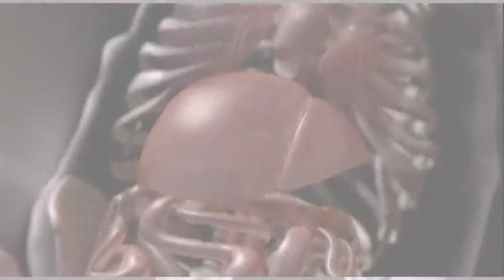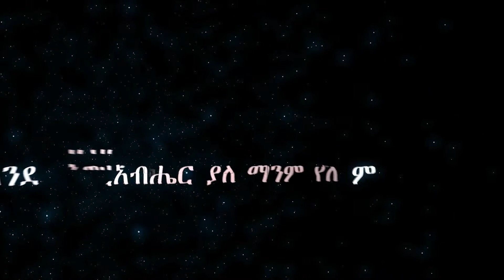የአርት እና የስነጽሑፍ ምሽት በጋይዮስ ሚኒስትሪ part3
ከኢቫንጀሊካል ቲቪ ጋር በመተባበር የተዘጋጀ